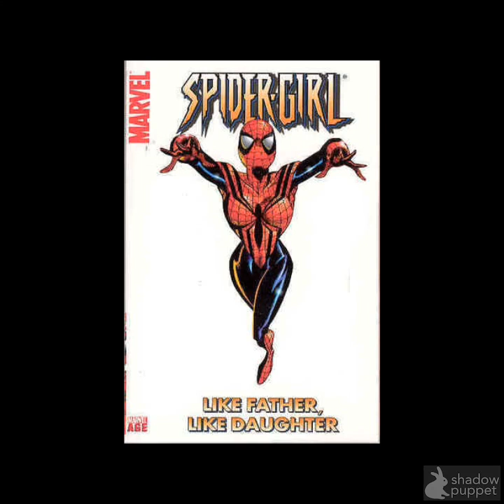Spider girl book trailer